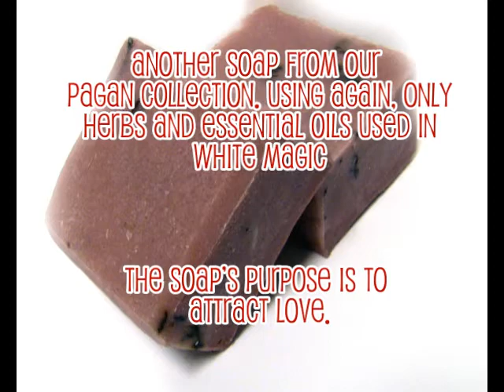HALLOWEEN at Skin-a-Licious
Presenting our small collection of bath and body items for Halloween!